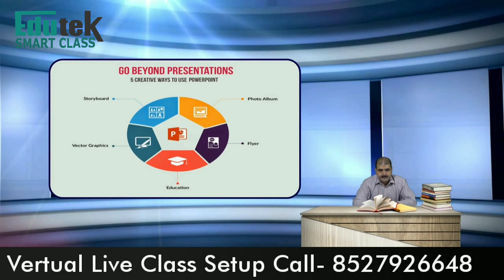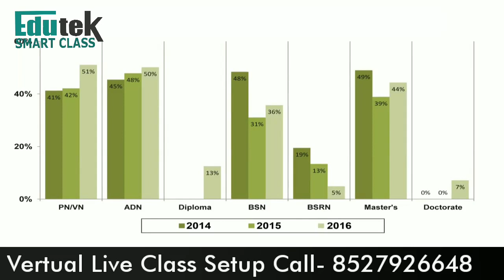Live Class सेटअप Pricing, for Coaching Setup II Studio Setup, Live Class For coaching,School,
Our Services,
Message Smart Infovision (Youtube) on WhatsApp.

1.Smart class Setup
2.Vertual Class for coaching
3.online class
4.youtube studio
5.Recoding Studio
6.Live Class
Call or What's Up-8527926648